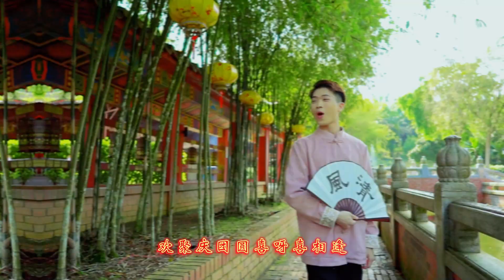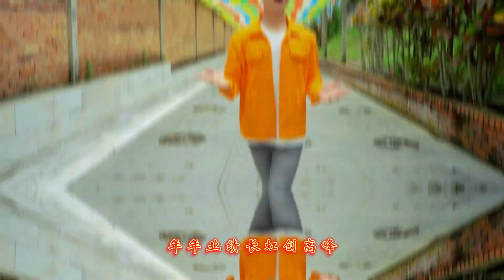黄文勇 Aaron Wong 《创高峰》【听见春风】贺岁EP 2023 词曲：黄福庆 编曲：曾崇烈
■Aaron黄文勇[听见春风]贺岁EP 2023■

《创高峰》
演唱: 黄文勇 Aaron Wong
作词: 黄福庆
作曲: 黄福庆
编曲: 曾崇烈
制作: 黄福庆
录音: 高海
录音室: Cadenza Music Centre
和音编写: 小J @ Musicpreneur 企乐家
和音: 小J @ Musicpreneur 企乐家
混音: 曾崇烈 @ CL Studio
母带后期处理: 曾崇烈 @ CL Studio
封面设计: 黄文勇
影片拍摄: 小龙
影片剪辑: 黄文勇
拍摄地点: 马来西亚柔佛古来普陀村

☆歌词☆

家家户户 挂上红灯笼
暖风在吹送 春意正浓
鼓声响起来 闹呀闹哄哄
欢乐新年满堂红

红红火火 生意多兴隆
今年又丰收 风起云涌
欢聚庆团圆 喜呀喜相逢
辉煌成就齐开拓 创高峰

新年一起来歌颂 祝贺万事都亨通
努力去追梦 一定会成功
雨后的天空 展现了彩虹
灿烂的笑容 如盛开的花朵

无论南北和西东 康庄大道路顺通
财源多汹涌 八面显威风
好运伴左右 顺水又顺风
年年业绩长虹 创高峰